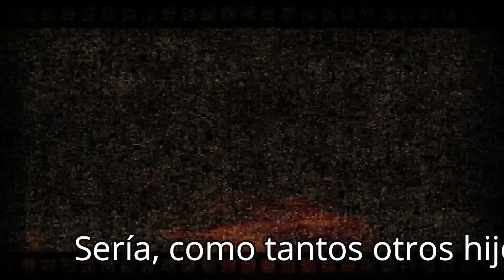El esclavo de los nueve espejos, historia de una maldición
«Sería, como tantos otros hijos de la gran puta, un esclavo más de los nueve espejos cuya oscura génesis conocía tan bien su aojadora familia desde hacía tantas e incontables generaciones»
Aprovecha la OFERTA DE LANZAMIENTO AHORA: